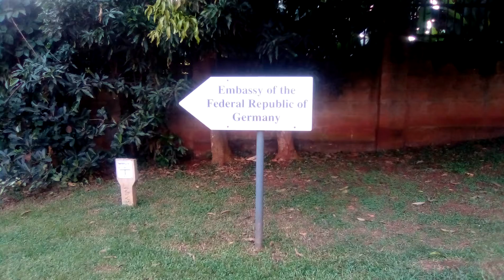GERMAN EMBASSY KOLOLO. KOLOLO KAMPALA IS HELLERUP DENMRK. WORLD WAR TWO OR THREE 2019 TO 2021.